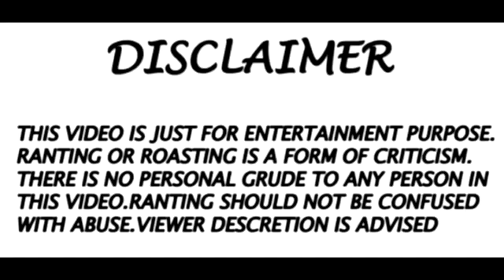Saree Te Naari | Saree Lover Rimpi Roast | Saree Fashion Tutorial Funny Video | Saree Sundari Roast